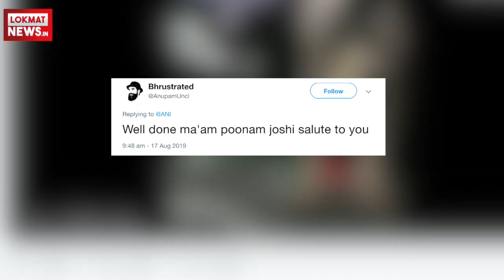ANI Journalist Poonam Joshi ने Pakistani और Khalistan समर्थकों से छीन लिया तिरंगा, Video Viral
The ANI reporter stood up against the despicable act of tearing and disregarding the tricolour by Pakistani supporters during a recent protest outside the Indian High Commission on the Independence Day. The incident occurred on Thursday during anti-Indian protests that had otherwise already witnessed scenes of Pakistani side throwing eggs and stones on Indian diaspora. At one point, a young Khalistani supporter sneaked into where the Indians stood, grabbed an Indian flag, threw it over to the Pakistan side and returned to his cohorts. Video from the scene of the incident shows a Pakistani man mutilating the flag and challenging the Indians to retrieve it. While the police officers turned a deaf ear to the Indians who brought the desecration of the flag to their attention, the ANI reporter crossed to the Pakistani side, snatched the flag from the hands of the man and brought it back.